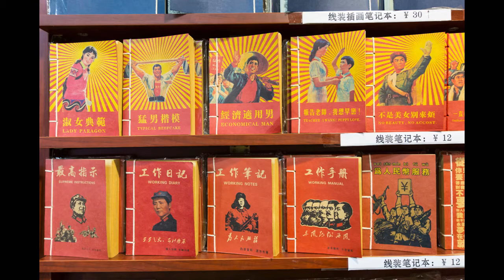Hangzhou, Suzhou, Xitang photos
Slideshow of recent travel photos from destinations near Shanghai - Hangzhou, Suzhou, and Xitang village.